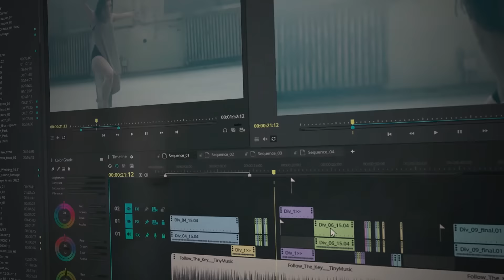Elevate Your Videos with World-class Music | PremiumBeat.com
PremiumBeat makes it easy to find the right music for your videos. A world-class collection lets you find the exact genre or mood you’re looking for, and advanced search technology lets you do it quickly. Further customize your selections by downloading shortened versions and loops, as well as stems on select tracks. Buy once, and enjoy unlimited use–starting at just $49.